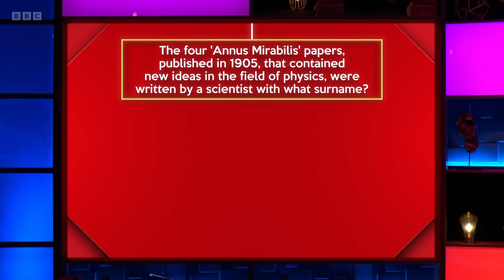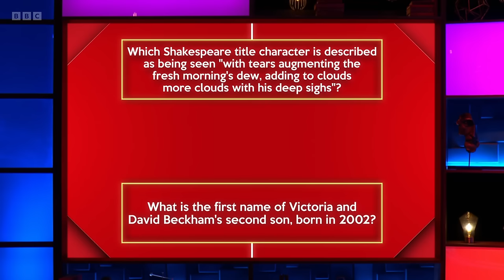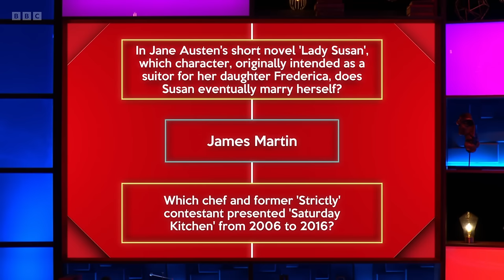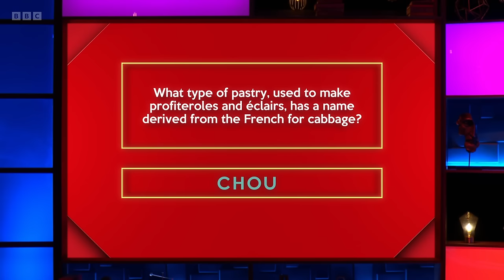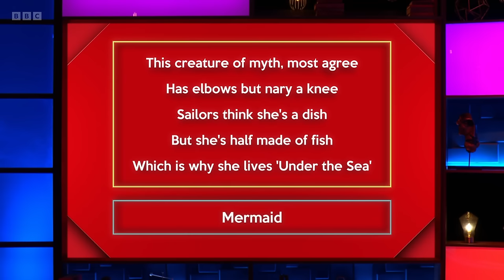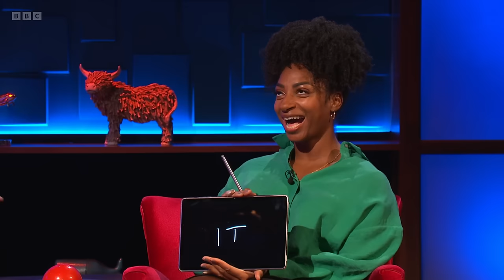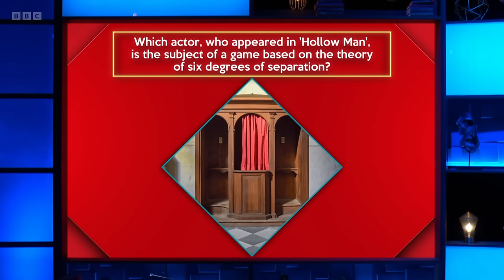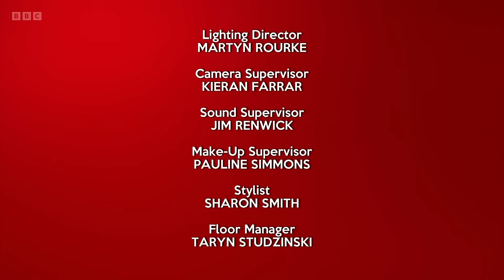Richard Osman's House of Games - S07E44 (23 Nov 2023)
Jennie Bond, James Bye, Kadeena Cox, Aurie Styla

Every day this week, celebrity contestants Jennie Bond, James Bye, Kadeena Cox and Aurie Styla take on a series of quiz rounds selected by the host, quiz legend Richard Osman.

Series 7 Episode 44 (m001sqjq) (hd)